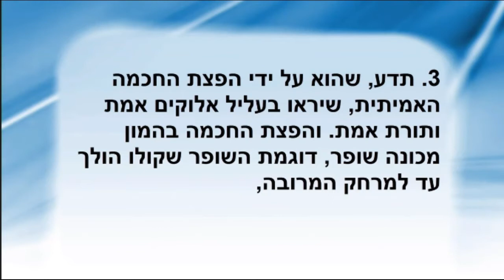Item 3 - Baal HaSulam, "The Shofar of the Messiah" - Rav Laitmans Commentary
Lesson on the topic of "The Obligation to Disseminate the Wisdom of Kabbalah to Many"